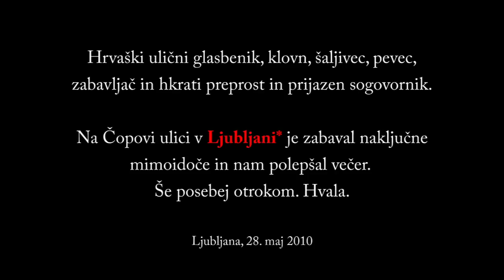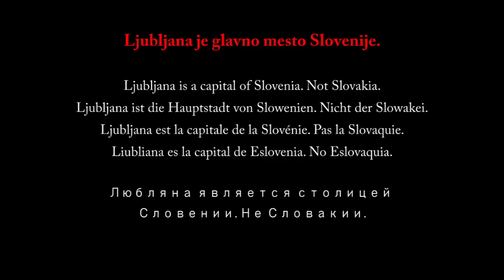CIGO (one) MAN BAND - 01 - Cile ulični glasbenik, Ljubljana maj 2010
28. maj 2010, Ljubljana - Slovenija. Čopova ulica. Pozno popoldne.

Na ulici vrvež. Množica sprehajalcev. Peš, na kolesih, rolerjih, motorjih. Gneča. Otroci. Domačini, turisti. Babilon jezikov. Vrvenje, zvoki, ki se utapljajo v lastnem šumenju. Berači. In petičneži. Umetniki vseh sort. Prodajalci. Na Prešernovem trgu je bilo videti veliko gručo ljudi. Dogajajo se nastopi. Množica je kot testo. Gnete se zdaj v to zdaj v drugo smer. Kolikor jih odite toliko (ali več) se jih vrne iz druge smeri.

Popil sem zelo dobro kavo in ujel v objektiv del utripa današnjega večera na Čopovi. Naključnega godca, ki je za svoje preživetje za drobiž in v zabavo, ljudem krajšal čas. Samo s vojo pojavo, glasom in pozitivno energijo. Tako preprosto je kadar delaš dobro.

No čisto tako preprosto ni, menda ima navešenih 12 ali 13 različnih glasbil.
V pogovoru z njim (je silno skromen in preprost) mi je omenil, da ima nekaj posnetkov na youtubu. Okrog 30.000 klikov. Sem si mislil -- »malo morgen«.

In res malo morgen. En sam, izmed mnogih njegovih posnetkov, ima 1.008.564 (milijon) klikov! In narašča iz ure v uro. Od včeraj zjutraj (v 36 urah) je številka narastla na 1,011,957. Spoštovani, to pomeni 3.393 klikov v 36 urah. Praktično 100 klikov na uro.

Pozna ga velik del Evrope. Veseli me, da sem ga srečal.